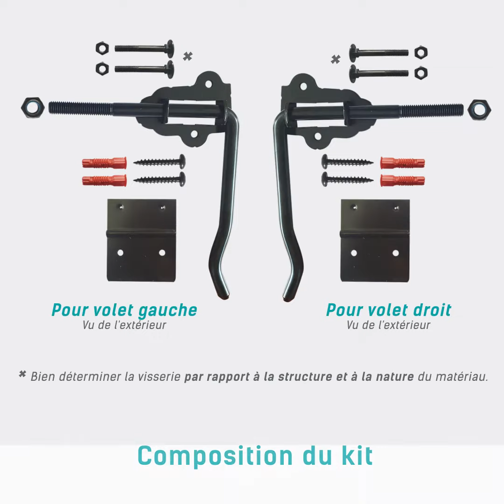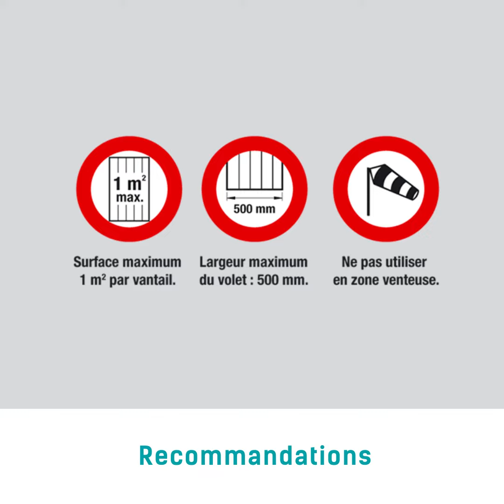Notice Arrêt à poignée TORBEL